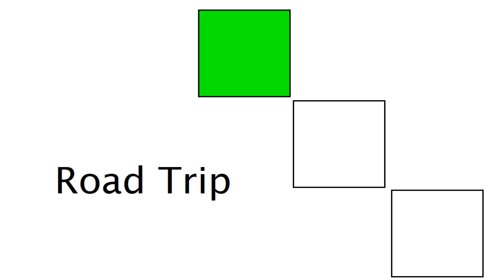Road Trip 104